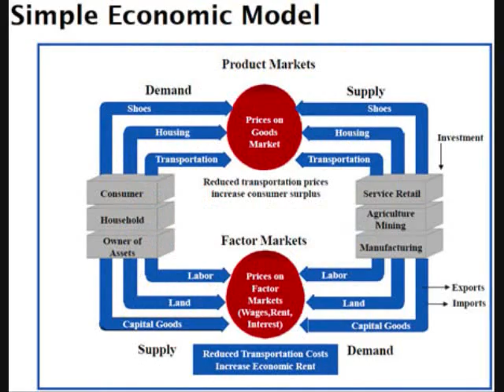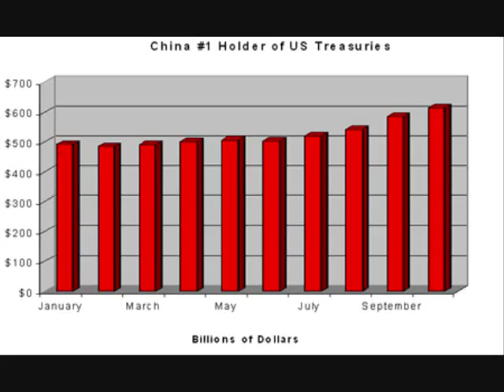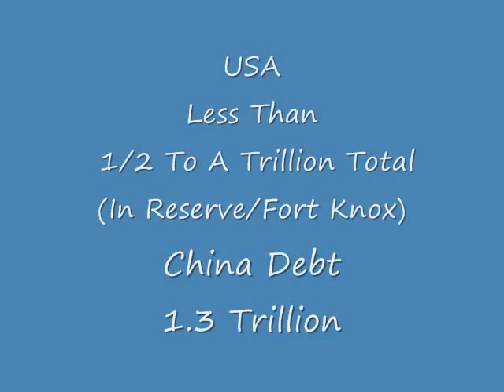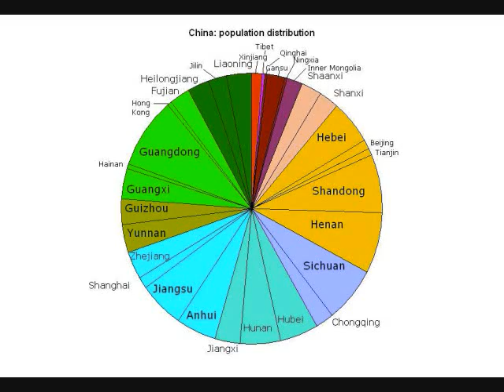Basic Accounting "Breaking Out Your Best China"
USA Debt "Break Out Your Chinda"